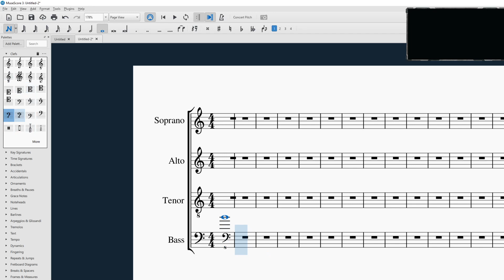Breaking Musescore Speedrun